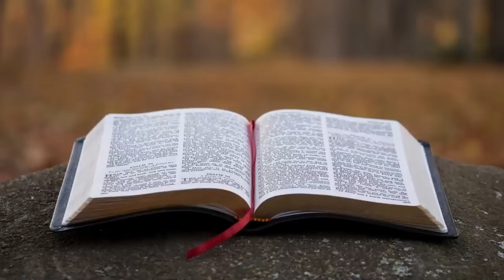PRESVETO TROJSTVO - SVETKOVINA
Danas je svetkovina Presveto Trojstvo.

Razmišljamo o tajni jednoga Boga u tri božanske osobe.

Što ljudi sela znaju o Bogu? Oni nisu pohađali visoke škole. Oni bi radili na zemlji. U našem kraju, kad god bi zazvonila crkvena zvona točno u podne, oni bi se pomolili Bogu. Ljudi sela možda ne znaju najbolje govoriti o Bogu ali znaju dobro govoriti Bogu odn. moliti se njemu.

Jedan je Bog, tri su božanskle osobe: Otac i Sin i Duh Sveti. Sv. Augustin je razmišljao o tajni Presvetog Trojstva. Spominje se anegdota iz njegova života dok se šetao plažom. Što mu je dječak sa plaže rekao o tajni Presvetoga Trojstva?

Svakako poslušajte ovaj prilog u kojem na kraju donosimo dvije molitve: molitva Presvetom Trojstvu za obitelj i anđelovu molitvu Presvetom Trojstvu.

00:00 Propovijed na svetkovinu Presvetog Trojstva
09:19 Molitva Presvetom Trojstvu za obitelj
10:44 Molitva anđela Presvetom Trojstvu

🙏 KAD SI SAM, KAD TI JE TEŠKO, UZ TEBE SAM  | BOG TI DANAS GOVORI | BOŽJA PORUKA ZA TEBE

🙏 KRATKA MOLITVA ZA OVAJ DAN - BOG T I DAJE MUDROST I SNAGU DA IZDRŽIŠ U POTEŠKOĆAMA

🙏 DAJ MI RUKU I DOPUSTI DA TE JA VODIM  | BOG TI DANAS GOVORI | BOŽJA PORUKA ZA TEBE

🙏 JA SAM TU ZA VAS I DONOSIM VAM SVJETLO U ŽIVOT | BOG TI DANAS GOVORI | BOŽJA PORUKA ZA TEBE

🙏 DOK SE BUDEŠ MOLIO, DAT ĆU TI OVE MILOSTI... | BOG TI DANAS GOVORI | BOŽJA PORUKA ZA TEBE